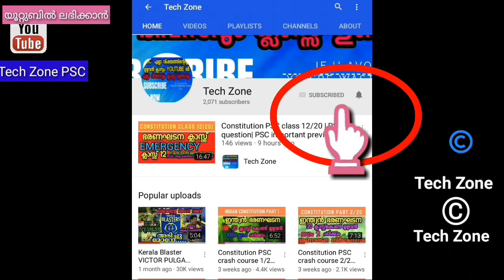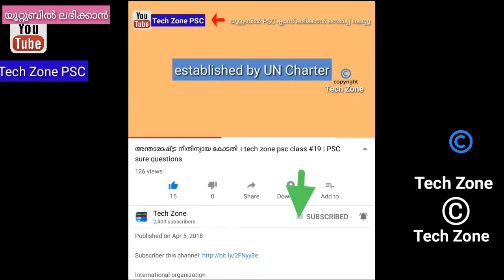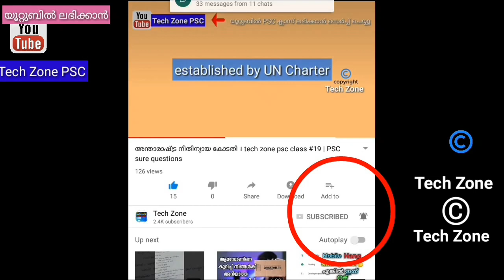KERALA PSC | MOST REPEATED QUESTIONS | SECRETAIRATE ASSISTANT SPECIAL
Free PSC materials WhatsApp message only
എങ്ങനെ PSC പരീക്ഷയിൽ വിജയിക്കാം*
*14 ദിവസം കൊണ്ട് നിങ്ങൾക്ക് മനസിലാക്കും തീർച്ച*

*ഇന്ത്യൻ ഭരണഘടന ആദ്യത്തെ ക്ലാസ്  (1/20)* *തീർച്ചയായും കാണുക*
*ഭരണഘടന ആമുഖം (Base of Constitution )*
*Topic: constituent assembly*
*രണ്ടാമത്തെ ക്ലാസ്  (2)*

*Topic: Drafting committee , Preamble*
*Class 3*
*മൂന്നാമത്തെ ക്ലാസ് (3)*

*Topic:Union and territory & Citizenship*
*പാഠം 4 ( ക്ലാസ്  4) വീഡിയോ കാണുക*

*Class 5 fundamental of Rights*
*മൗലിഖ അവകാശങ്ങൾ*

*Class 6*
*Topic :Writs റിട്ടുകൾ*

*Class 7: Directive Principle of State Policy*

*Class 8: fundamental duties*

*ക്ലാസ് 9 - ഇന്ത്യൻ പ്രസിഡന്റ - വൈസ് പ്രസിഡന്റ* *തുടങ്ങിയ*
*പ്രധാനപ്പെട്ട ക്ലാസ് തീർച്ചയായും കാണണം*

*Class 11: budget, high court, supreme Court, legislative* *assembly , legislative council, finance commission, last* *20 years PSC REPEATED QUESTIONS AND answer*
*Class 12: Emergency and Repeated last 20 years PSC* *QUESTIONS*

*Class 13: schedules of constitution and last 20 years*
*Repeated questions and answers*

*Class 14: constitution full article and part*

*Information technology part 1*

*IT PART 2*

*IT Part 3*

*State*
*Cyber law part 4*

*നിങ്ങൾക്ക് എങ്ങനെ ഒരു വക്കീൽ ആകാം*
LLB entrance notified

*Agricultural revolution* one mark PSC